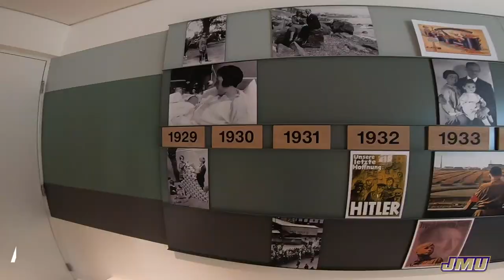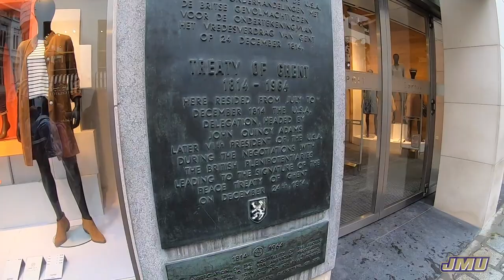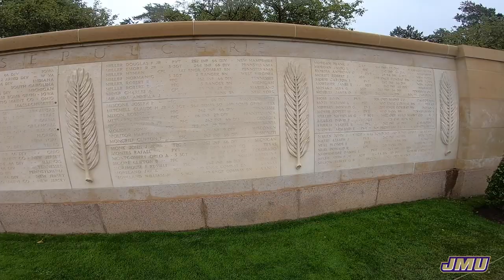JMU Women’s Basketball - Europe Trip 2019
James Madison women's basketball took a trip to Europe and visited The Netherlands, Belgium and France.